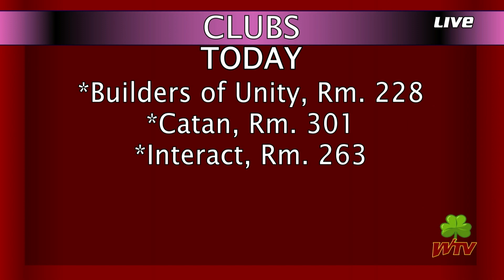WTV News - March 17, 2023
WTV News for March 17, 2023

For our Saint Patrick's day show one of our anchors ran out of luck. While they try to get back to size see how you can explore and find prizes with Geocaching. We also have info on today's eMadness event for freshman and breaking new for seniors that want to perform at their graduation.